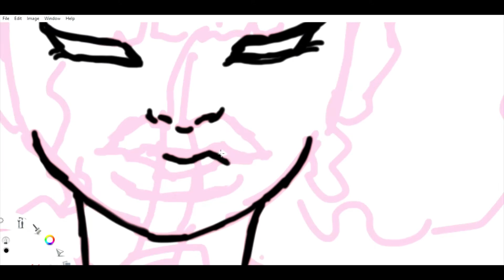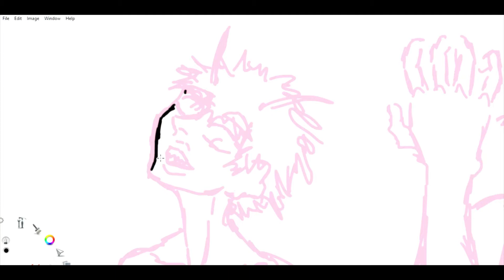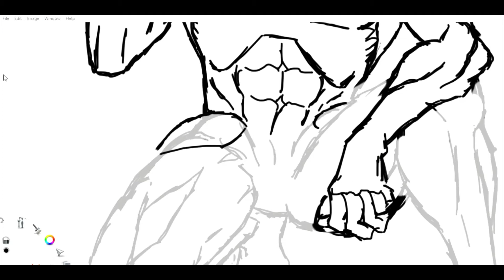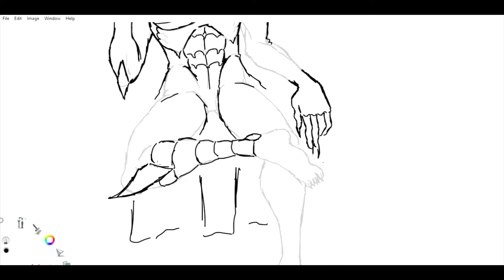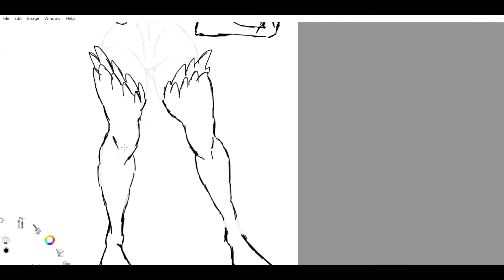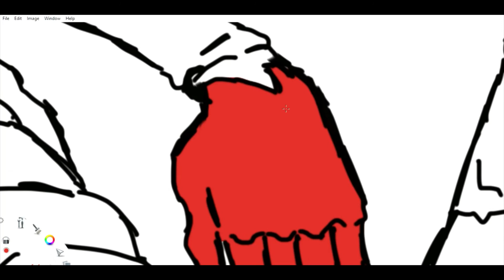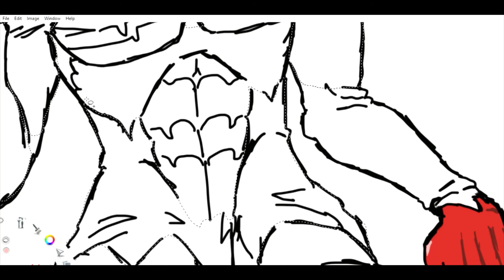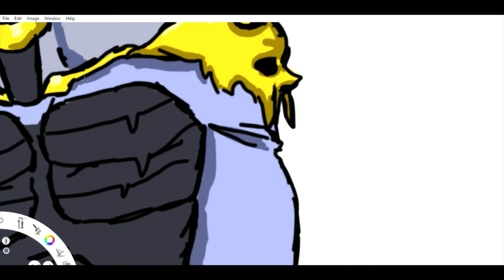DrawingPt2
Continuation of previous Drawing